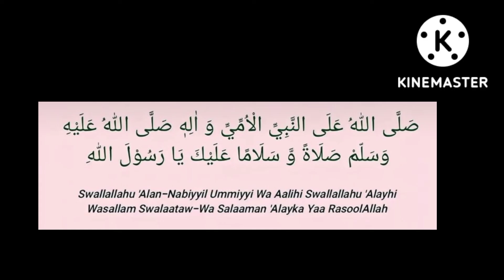అద్భుతమైన స్వలాత్!!!! ఇస్లామిక్ దువా!!!!@theguided8956 !!!!!!!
అద్భుతమైన స్వలాత్! ఇస్లామిక్ దువా!‎@THE GUIDE D89  !